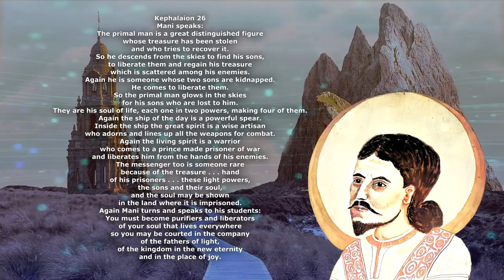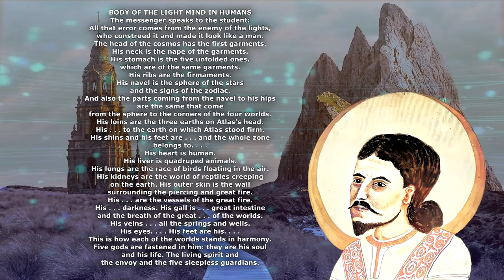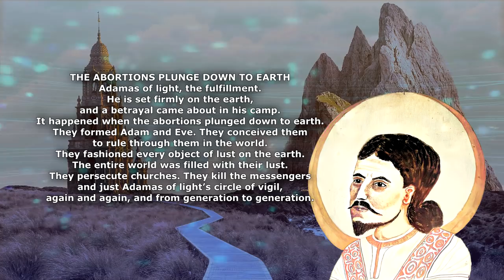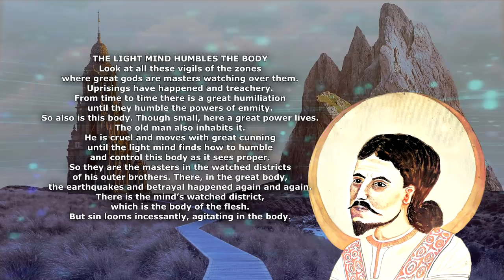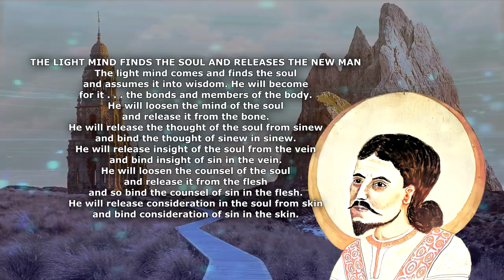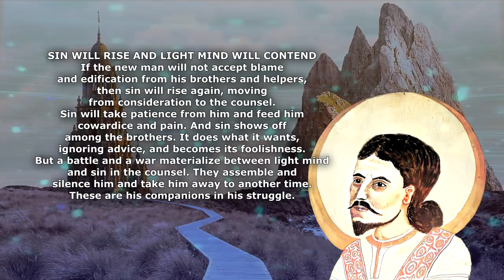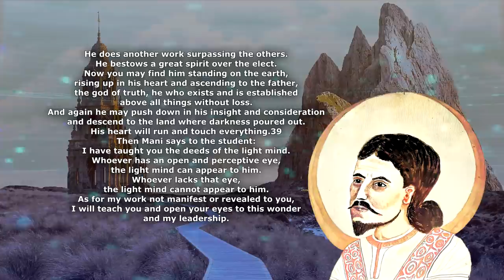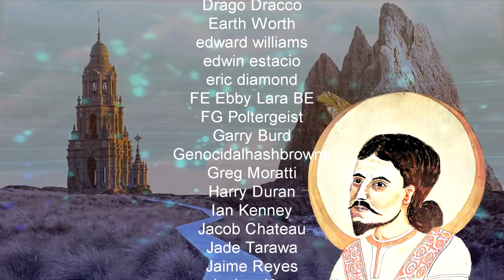The Kephalaia - Manichaean Gnostic Codices - Audiobook with text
THE GNOSTIC TAROT is now available! An incredible journey of artistic chaos and keen design tools that has brought about a unique and fitting honoring of the Gnostic saga. We are taking a DIY approach through a small printing platform until time to expand to other venues. Basic or Deluxe versions available.
AND. if you enjoy the art of the Gnostic Major Arcana, they are available to wear! The Kephalaia - Manichaean Gnostic Codices - Audiobook w/text. The Kephalaia, meaning the headings or central principles, is a series of chapters of varying length that present Mani discussing basic Manichaean doctrine with his students. Here two Kephalaia are given, 26 and 38. In Kephalaion 26 Mani tells five stories or parables about the primal man, the third messenger, and the role of the living spirit in bringing redemption. In Kephalaion 38 Mani offers a Manichaean cosmogony. He describes the universe in human form, and he relates the cosmic human to the individual human. Thus the cosmogonic account, for all its complexity, becomes the story of the individual person living out his or her life. The gods in the outer zone are remote, transcendent, but the actions of the light mind are intimate and accessible. This is included in Willis Barnstone and Marvin Meyer's Gnostic Bible which can found
Please consider supporting my work and download this audio as part of the ESOTERIC AND OCCULT WISDOM - MASTER COLLECTION (an ongoing collection of Gnostic, alchemical, Hermetic, and related occult audio projects that span dozens of hours)

~~Places to follow and support Altrusian Grace Media~~

You can now support me using several cryptos:
(ETHEREUM) ETH Address - 0x9a57211FE6E2AdC978379aa17E7EB6A50589d290
(BITCOIN) BTC Address - 3AcXJNTebjkRFfdAuX39G7in4UaMUiWoCw
(DOGECOIN) DOGE Address - DRMjmJgvhQTH7hMm63PqyYSctNmP6TiaZt
(ALCHEMY) ACH Address - 0x1dDB91d1D9cd4C2Fb66E2dc7662c45bBA5dCb79F
(USD COIN) USDC Address - 0x4ccc4577c598aeaD86D432c30fA4Da315eb218bB